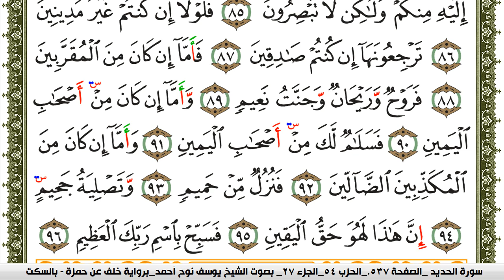سورة الواقعة مكتوبة يوسف نوح احمد برواية خلف عن حمزة بالسكت العام